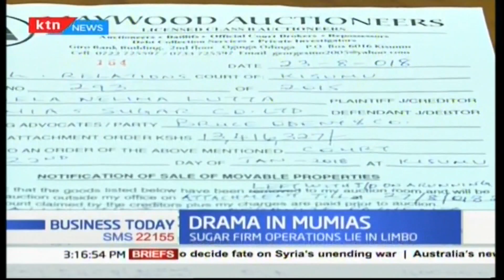Mumias' sugar in "crisis"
A few days after mumias Sugar Company suspended the reopening of the milling plant due to an increase in fuel prices, the millers' troubles have gone a notch higher after auctioneers came knocking demanding key assets.